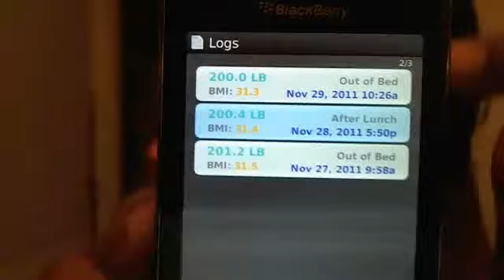HCG R5D3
don't give in then give up.